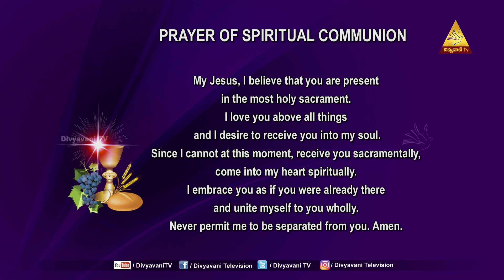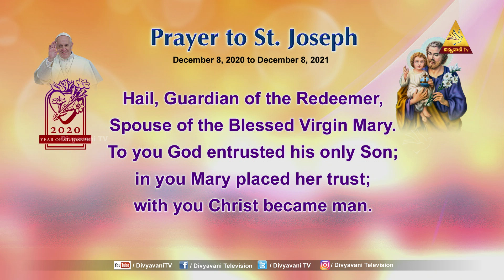HOLYMASS | WHO IS RESPONSIBIE ? | FR GEORGE STEPHEN S.J | 31-07-2021 12PM | DIVYAVANI TV